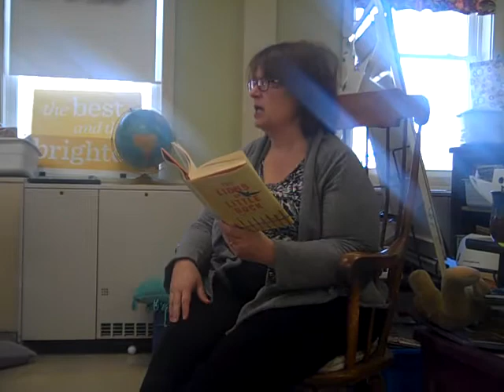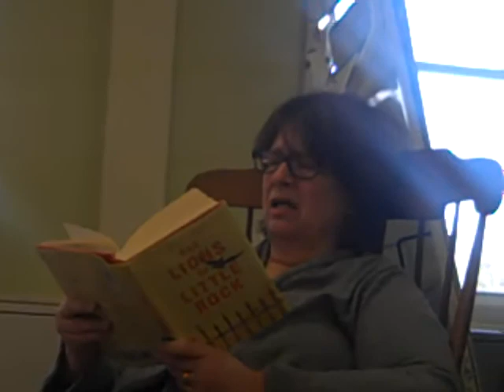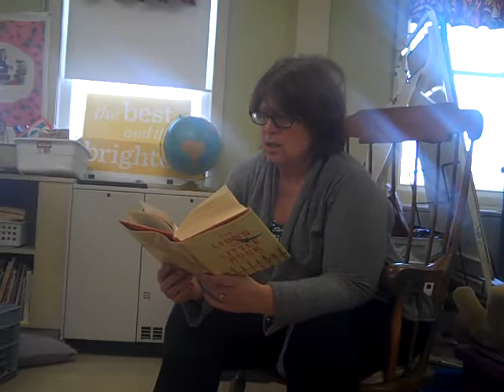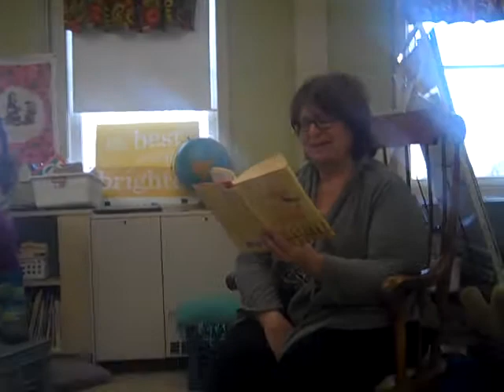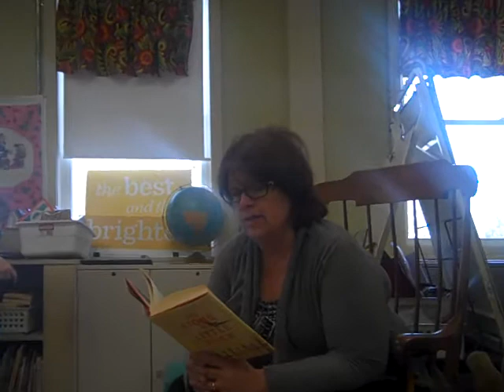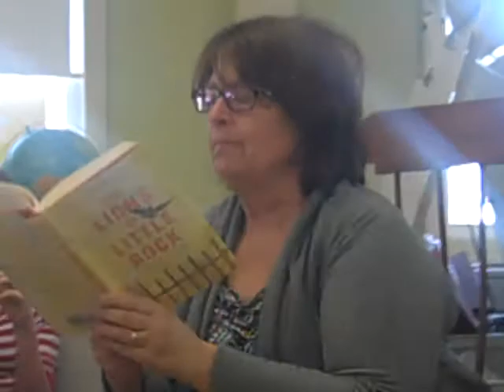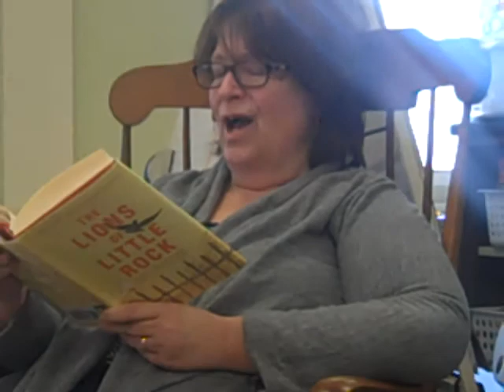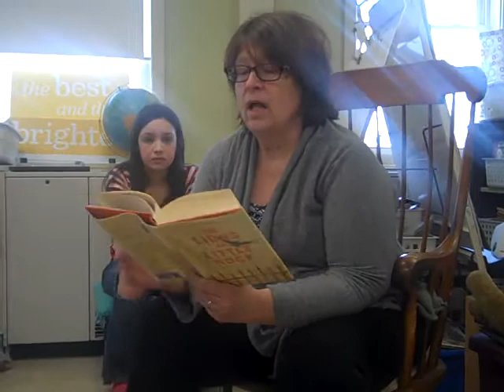Chapters 52-54 of "The Lions Of Little Rock"